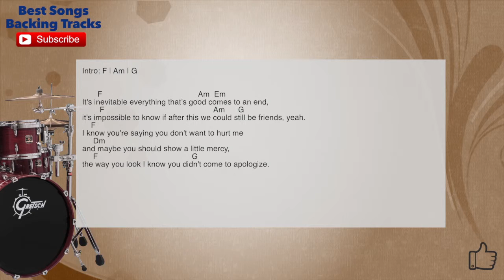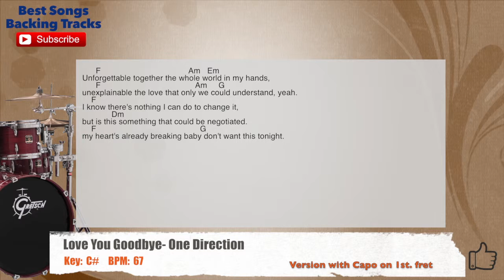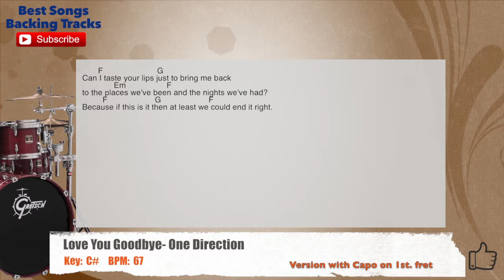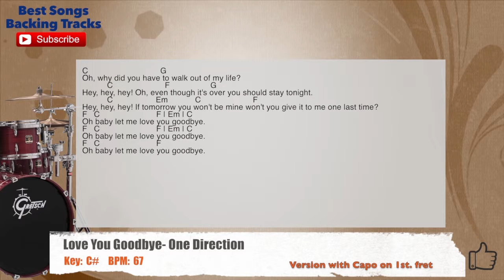🥁 Love You Goodbye - One Direction Drums Backing Track with chords and lyrics